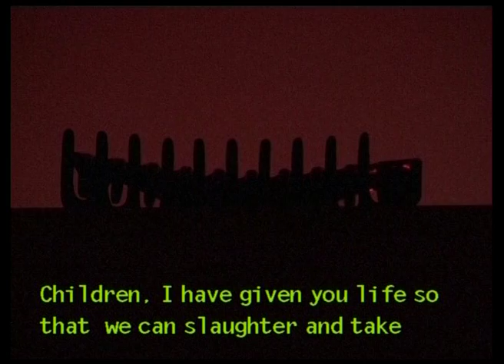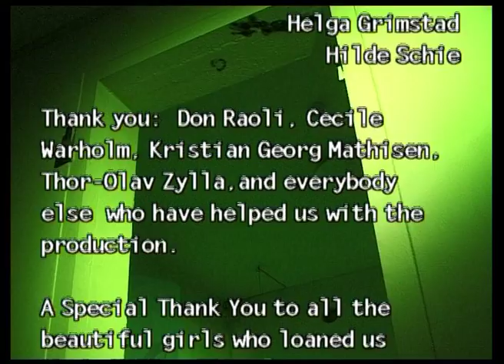Danvik FHS 1999 The Clips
Ladies and Gentlemen come and see the extraordinary Clips a vicious horror movie about an evil hair clip that was brought to life by a mad German scientist.

Made over 10 years ago by deranged and mentality disturbed film students from the cold North. Where these students are to day is unknown, if you ask me their soul has certainly been consumed. All actors speak some kind of English.

Directed by: Alf Kolstad and Bjørn O. Venø
Script: Alf Kolstad and Bjørn O. Venø

Photgrapher A: Øyvin M. Saugerud
Photgrapher B: Bjørn O. Venø

Guest Photgrapher: Ketil Karlsen and Alf Kolstad

Lighting Bjørn O. Venø, Alf Kolstad and Øyvin M. Saugerud

Special FX: Alf Kolstad

Sound FX: Helge Eikeland

Edited by: Bjørn O. Venø

Richard: Andreas Sjetne
Sussan: Magnhild Helleland
Mad professor: Eric B. Utheim

She who dies in the laboratory: Ainhoa Jacobsen
She who dies in the sauna: Anne Marie Bøe
He who dies in the kitchen: Alf Kolstad
He who dies on the toilet: Bjørn Venø

The corps in the reception: anniken G. Hermansen
He who dies in the video room: Vincens Steen
He who dies on the stair case: Øyvin Nyborg
He who transforms: Gabreil Hassan

Other dead people: Reidun Skogedal, Marianne Olsen, Helga Grimstad and Hilde Schie.

Thank you: Don Raoli, Cecile Warholm, Kristian Georg Mathisen, Thor-Olav Zylla, and everybody else who helped with the production.

A special Thank You to al the beautiful girls who loaned us their Killer Clips.